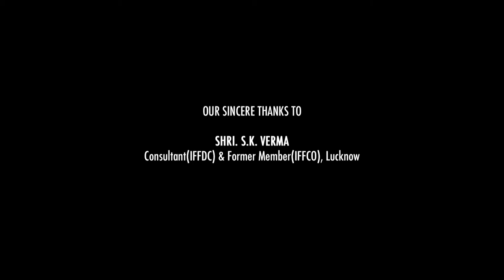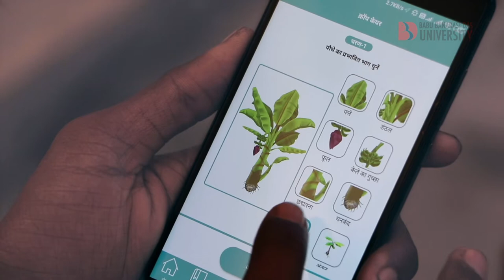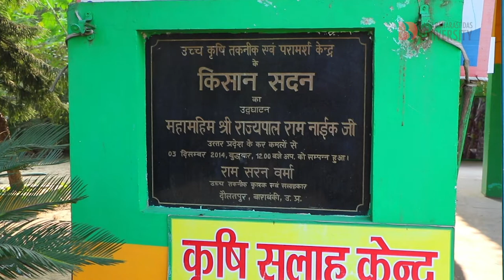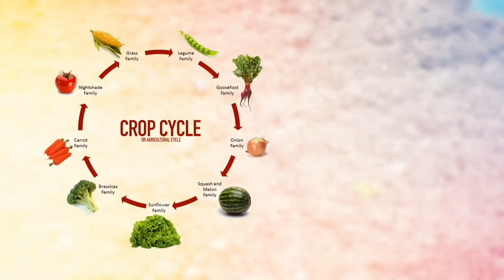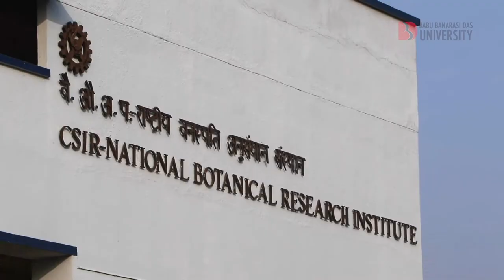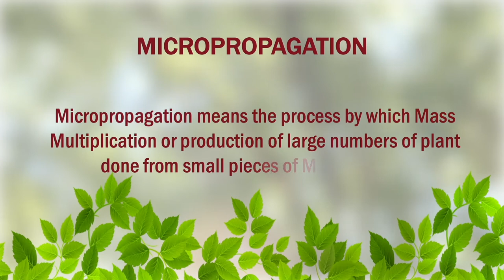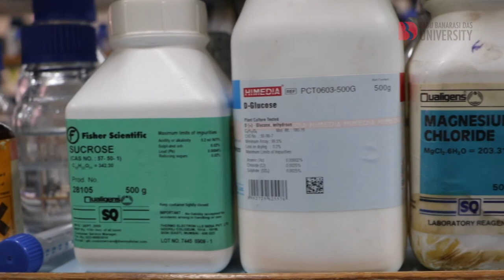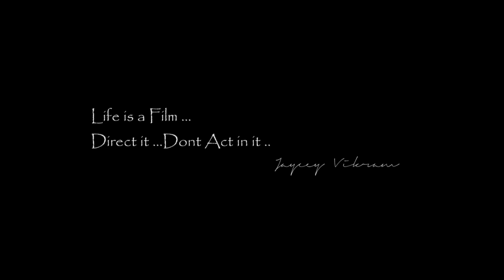Change- Reforming Farms (A Documentary Film)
In India, Agriculture is the mainstay of its Economy and farmers in India are the torchbearers of Nation Prosperity. This Documentary Film is idealized on the Honorable Prime Minister Shri Narendra Modi’s vision of increasing farmers income by the year 2022. Being expository in genre, this film showcases the facts of the present agricultural scenario in India, Farmers adaption of Modern Agricultural Standards and new methods of increasing their Income. The Impact of Advanced Plant Biotechnology in Agriculture is also showcased in the film. Film encompasses the highly appreciated and well acknowledged Plant Tissue Culture technique specially in Banana Cultivation. Famers who have adapted this technique have increased their income from just ten thousand rupees to four lakh rupees per acre. Contribution of Padma Shri Awardee farmer Shri Ram Saran Verma in Banana Cultivation has also been incorporated in the film. Special emphasis is given to the revolution of advanced agricultural innovation of Tissue Culture from Lab to Field in context to Uttar Pradesh. With the cooperative support of CSIR-National Botanical Research Institute located in Lucknow, the film also depicts the practical perspectives of Tissue Culture which shall motivate audiences to aware farmers to adapt modern agricultural reforms. Scientist’s views and farmer’s reviews are visually embraced with the setting of the Film. Main Motive of the film is to aware masses about the actuality of Indian Agriculture which is rapidly progressing towards positive outcomes. The enlightening mission of promoting scientific temper amongst masses is kept inflamed throughout the documentary film.